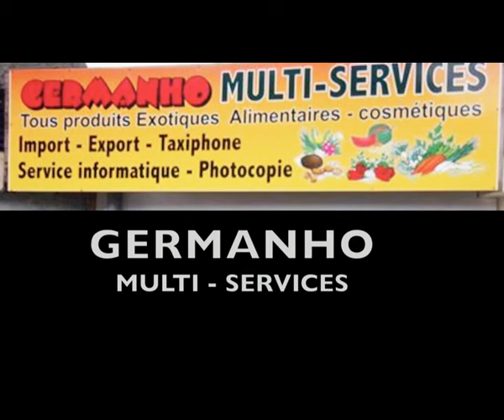Aubin Thea Elele 2014